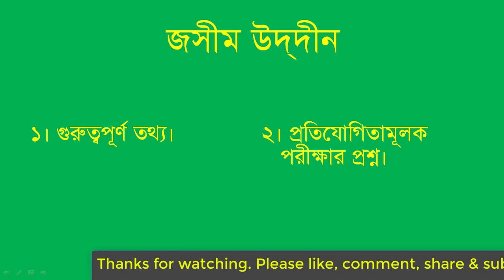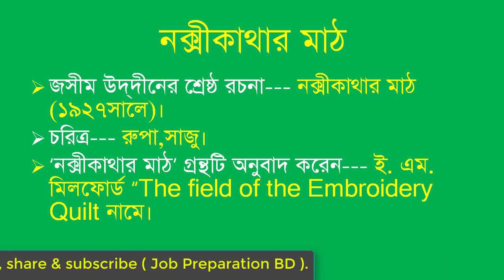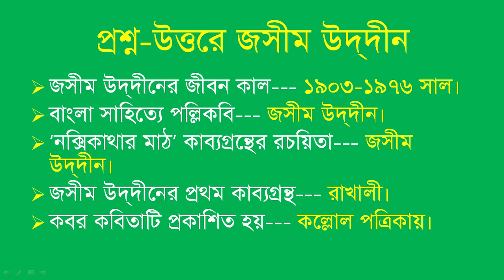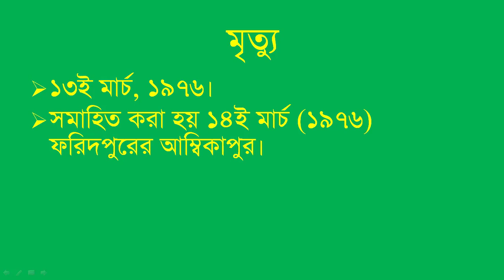BCS Bangla / Jasim Uddin /For Admission, BCS, Bank Job Preparation BD by Shohel Rana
This tutorial is about Jasim Uddin. Jasimuddin (1 January 1903 – 13 March 1976; born Jasim Uddin), sobriquet Palli Kabi, was a Bangladeshi poet, songwriter, prose writer, folklore collector and radio personality. His father, Ansaruddin Mollah, was a school-teacher.[1] Mother Amina Khatun (Rangachhut) received early education at Faridpur Welfare School. He matriculated from Faridpur Zilla School in 1921. Jasimuddin completed IA from Rajendra College in 1924. He obtained his BA degree in Bengali from the University of Calcutta in 1929 and his MA in 1931.[1] From 1931 to 1937, he worked with Dinesh Chandra Sen as a collector of folk literature. Jasimuddin is one of the compilers of Purbo-Bongo Gitika (Ballads of East Bengal). He collected more than 10,000 folk songs, some of which has been included in his song compilations Jari Gaan and Murshida Gaan. He also wrote voluminously on the interpretation and philosophy of Bengali folklore.